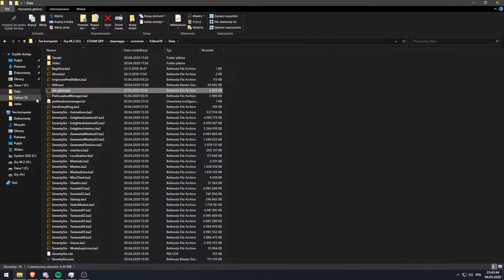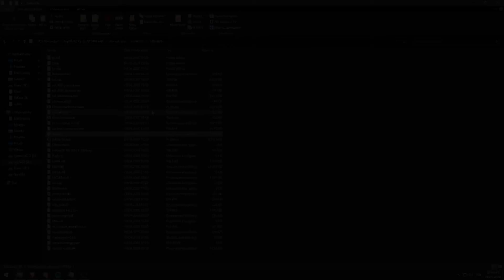MODYFIKACJE GRY | Fallout 76 Poradnik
Spodobał ci sie odcinek? Pamiętaj o kciuku w górę 👍 i 🔔!

Do wrzucenia w Fallout76Custom.ini:
[Archive]
sResourceArchive2List = "nazwamoda".ba2,